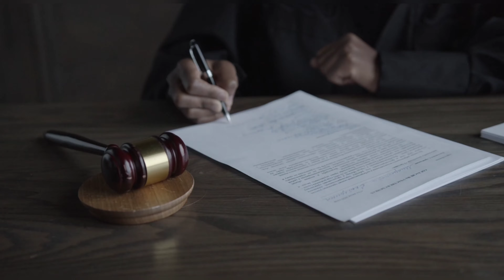क्या सोने से जान भी जा सकती हैं😱|unknown facts|amazing facts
This video is all about unknown and amazing facts...